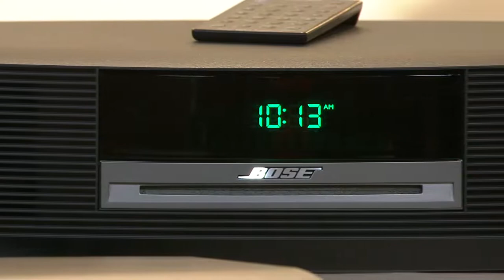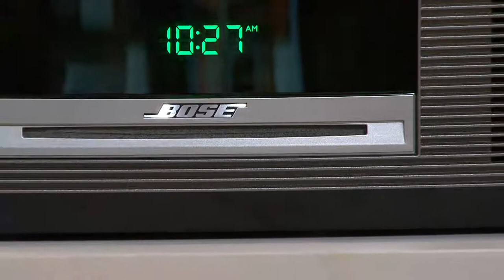Bose Wave Music System III w/ CD Dual Alarm & Touch Top Control with Kerstin Lindquist